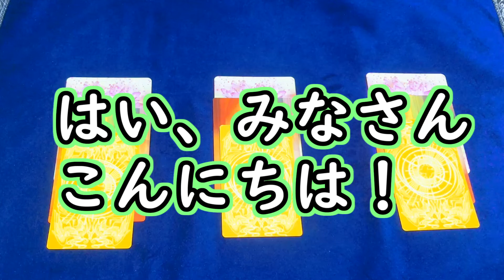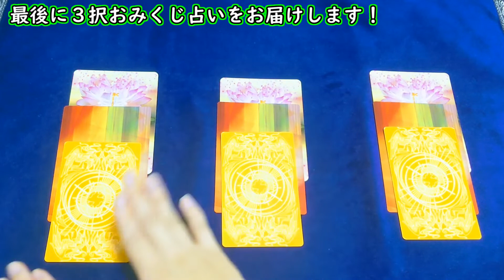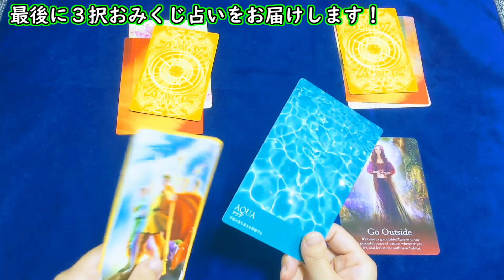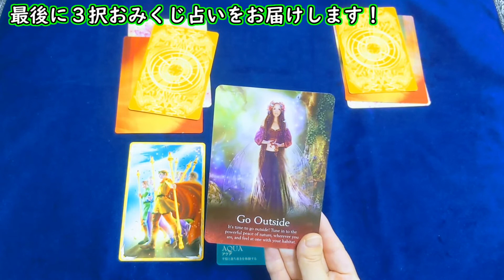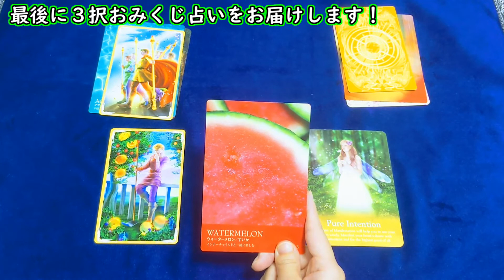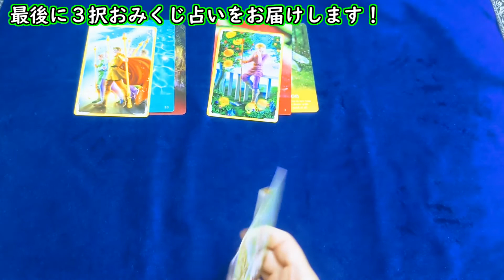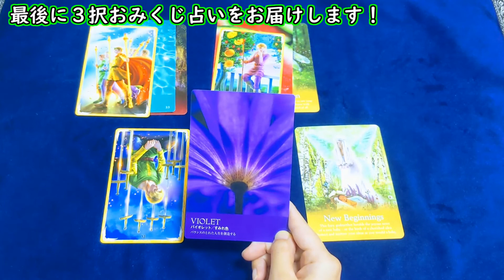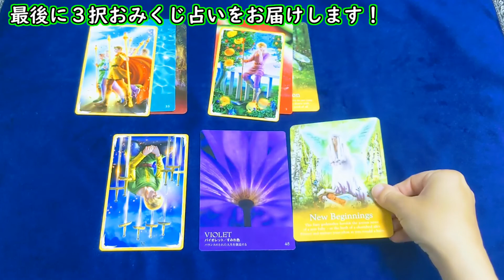【長期お休み申し訳ございません】コロナになるとどうなるのかお伝えします＆おまけのおみくじリーディング【彩星占術】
８月２２日に息子がコロナに感染したことが発覚いたしました。
そこから５歳の娘を含めた家族全員が自宅療養期間に入ったわけですが、一体３歳児がコロナになるとどうなってしまうのか、じっくりお話したいと思います。

【2ndチャンネル】みぃの彩星占術ワールド【スピリチュアル＆ヒーリング】

☆お仕事＆コラボのお誘いもお待ちしております☆
ご希望の方は公式メールアドレスまで！

00:00　皆さんへのお礼＆息子のコロナ感染について
10:30    周りの大人の症状は？
13:15　コロナになって一番つらいこと
15:00　おみくじ3択占いスタート！

☆ただいまお得なキャンペーン中☆
（キャンペーンは予告なく終了する可能性があります）
コースの詳細、お申込みはこちらから↓

みぃのLINE公式のリンクこちら！
ご登録お願いいたします！

1945年・1954年・1963年・1972年・1981年・1990年・1999年・2008年・2017年生まれ

1944年・1953年・1962年・1971年・1980年・1989年・1998年・2007年・2016年生まれ

1943年・1952年・1961年・1970年・1979年・1988年・1997年・2006年・2015年生まれ

1942年・1951年・1960年・1969年・1978年・1987年・1996年・2005年・2014年生まれ

1941年・1950年・1959年・1968年・1977年・1986年・1995年・2004年・2013年生まれ

1940年・1949年・1958年・1967年・1976年・1985年・1994年・2003年・2012年生まれ

1939年・1948年・1957年・1966年・1975年・1984年・1993年・2002年・2011年・2020年生まれ

1938年・1947年・1956年・1965年・1974年・1983年・1992年・2001年・2010年・2019年生まれ

1937年・1946年・1955年・1964年・1973年・1982年・1991年・2000年・2009年・2018年生まれ

2児の母であり、強度のHSP気質と中度のHSS気質を備える。